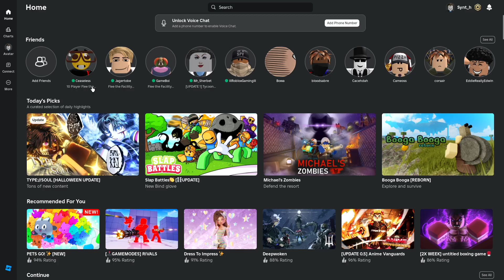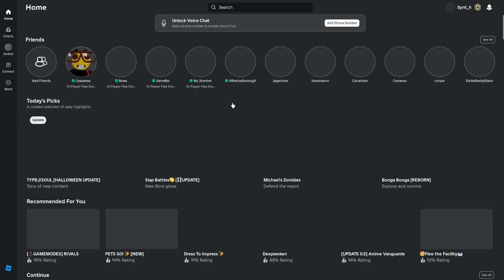Flee the Facility #4 [ROBLOX] (don't watch)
today synth and friends play the exalted ROBLOX minigame FLEE the FACILITY

kinda boring and btw mic was super quiet here but i fixed it for later

// I wake up and I lose money :( down 600 from last week

recorded 10/14/24